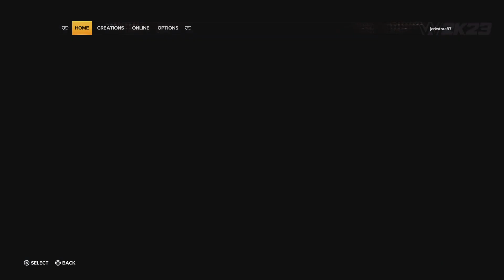SURVIVOR SERIES - HULK HOGAN VS R-TRUTH - FALLS COUNT ANYWHERE - INTERCONTINENTAL CHAMPIONSHIP